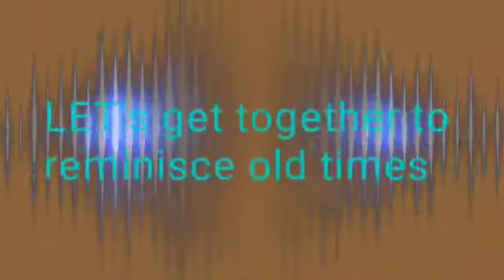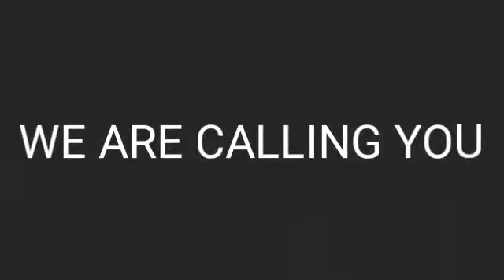PSMO COLLEGE GOLDEN JUBILEE ALUMNI MEET 2017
With immense pleasure, we would like to inform and invite you to the PSMO COLLEGE GOLDEN JUBILEE Alumni Meet on 23rd DECEMBER 2017